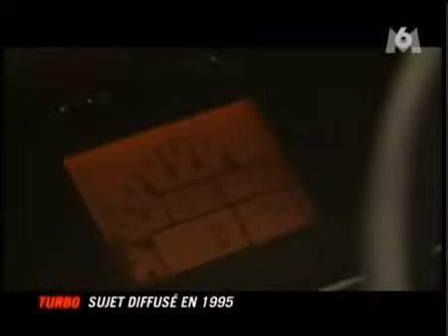world fastest minivan:f1 engine